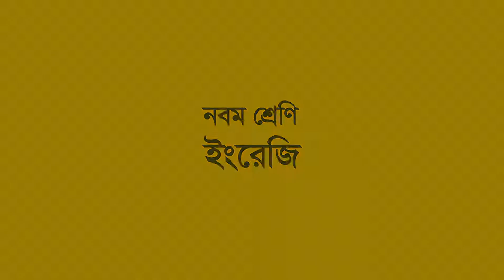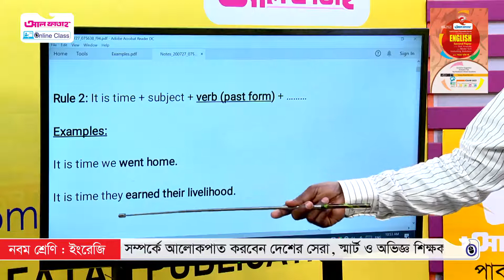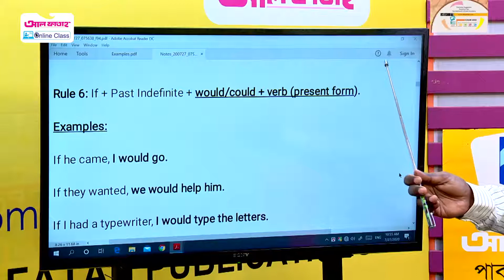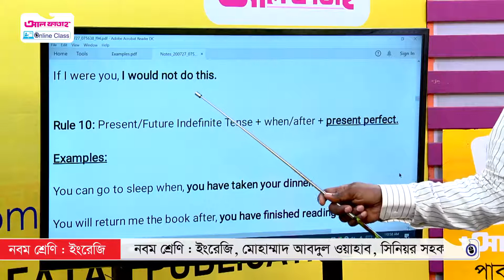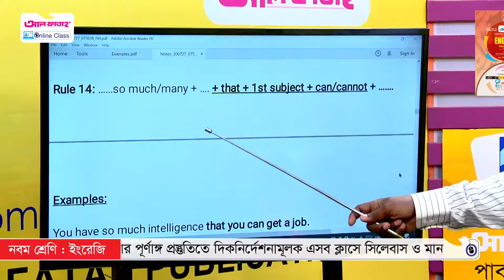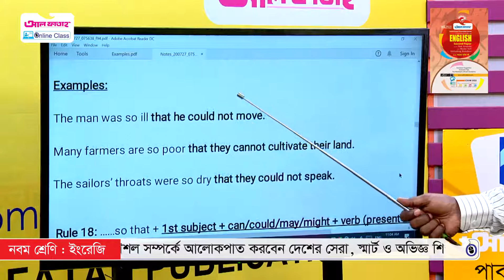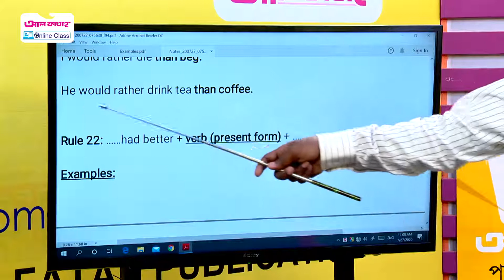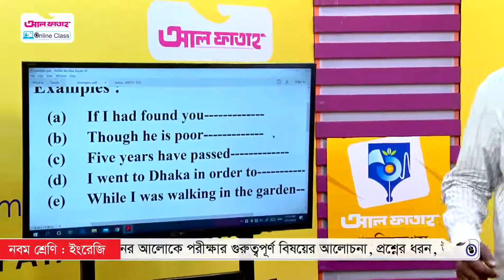আল ফাতাহ Online Class | English 2nd Paper | Class 9 | Episode-77